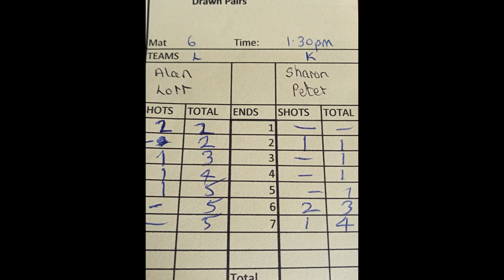Short Mat Bowls Drawn Pairs 2021 2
The second of six highlights videos featuring matches from the Cream tea and short mat bowls competition played outside at North End Bowling Club in August 2021. This match features Lorraine Shorney & Alan Foot playing against Sharon Bradbury & Peter Blackwell